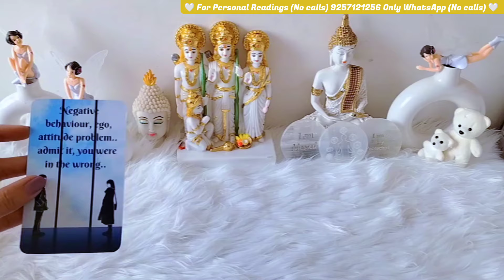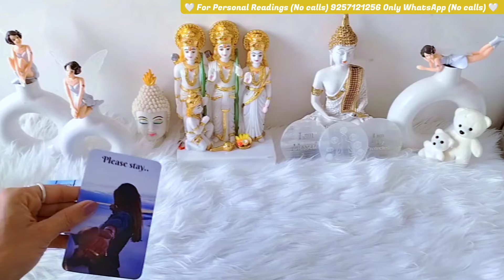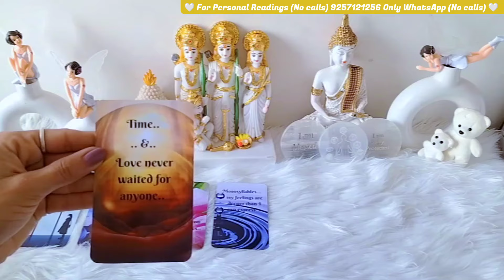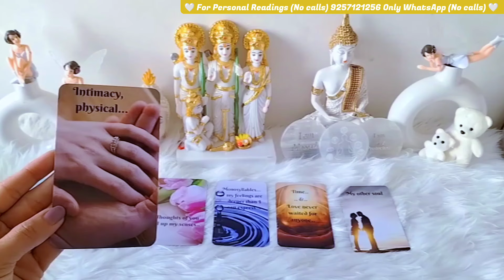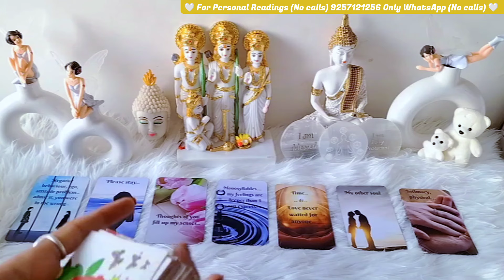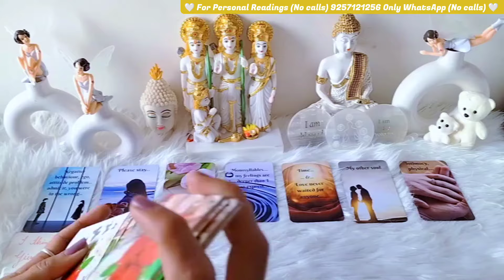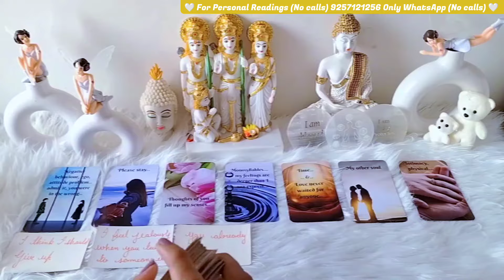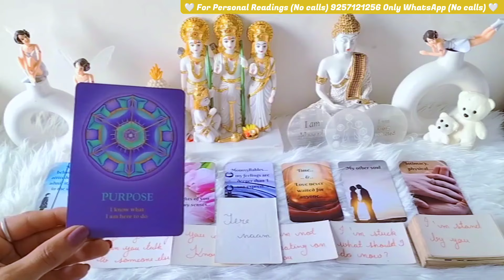CURRENT FEELING, MESSAGES, SONG, TIMELESS, COLLECTIVE